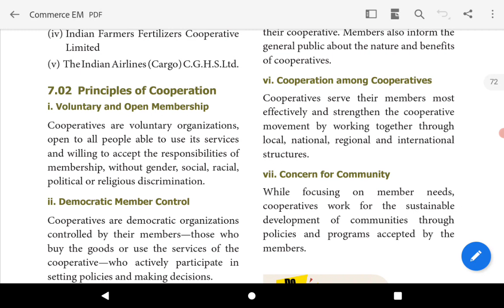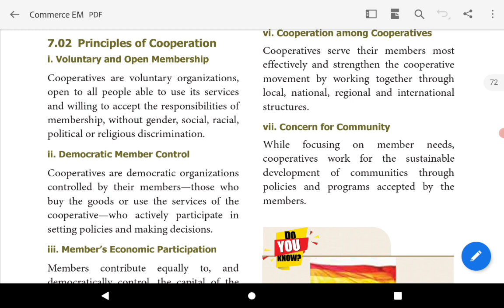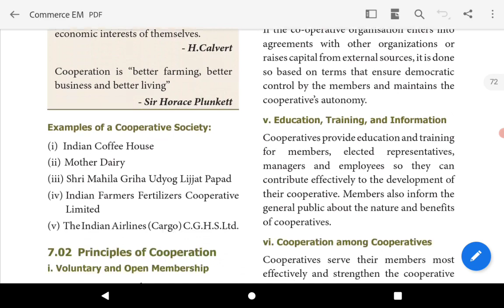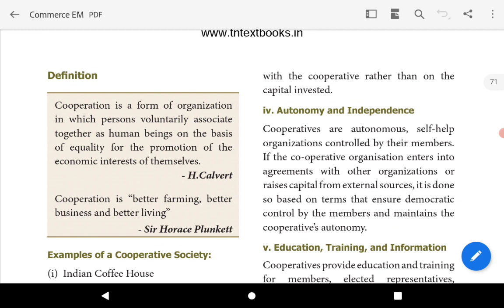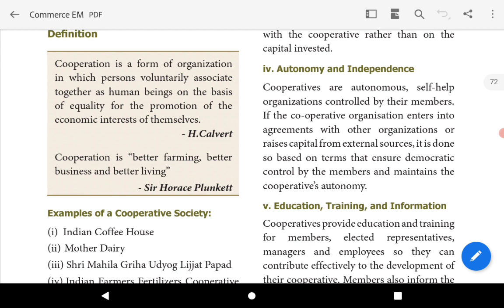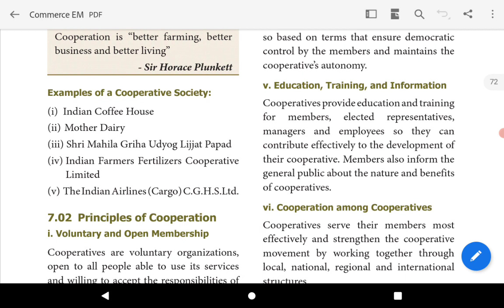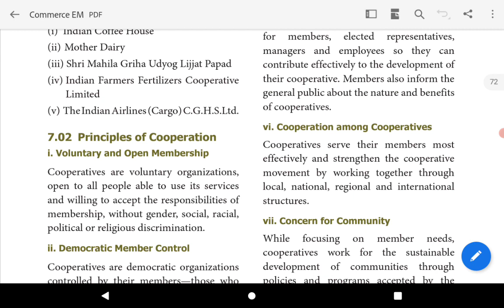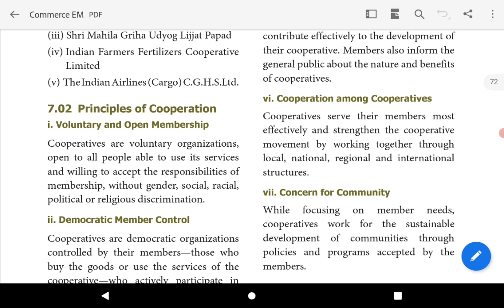TN state board | 11 Commerce | Chapter 7 | Principles of Cooperative organisation | Part 2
Hello students,
 This video explains chapter 7 Principles of Cooperative organisation   Part 2